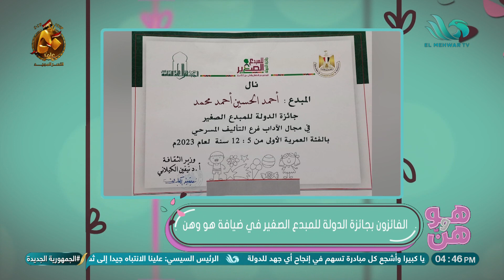الحلقة الكاملة هو وهن 26 9 2023